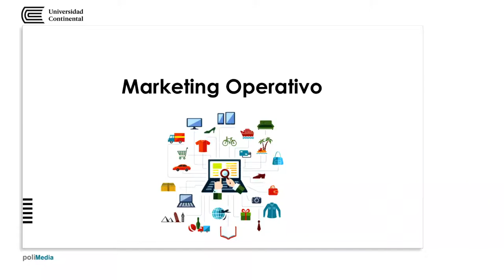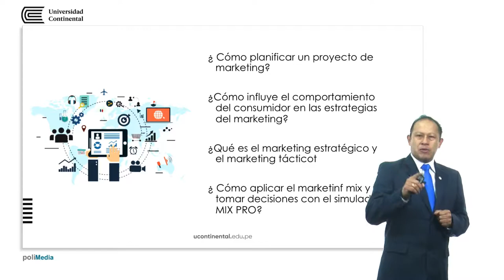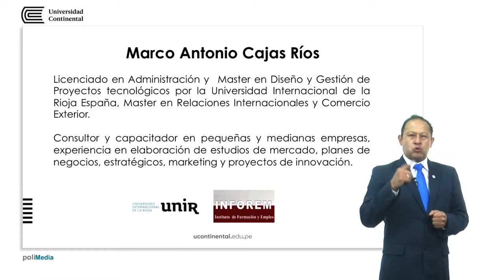Presentación de la asignatura: Marketing Operativo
Marco Cajas docente de la asignatura.